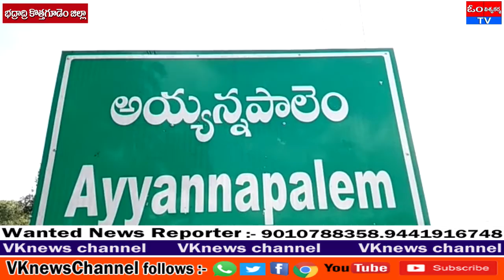చండ్రుగొండ మండలం మహిళలపై కోతులు దాడి తీవ్ర గాయాలు ఉండటంతో కొత్తగూడెం ప్రభుత్వ ఆసుపత్రికి తరలింపు.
చండ్రుగొండ మండలం పరిధిలోని అయన్నపాలెం గ్రామంలో సోమవారం ఉదయం పోట్రూ స్వర్ణ అనే మహిళ ఇంటి ఆవరణలో పని చేస్తుండగా ఒక్కసారిగా వచ్చిన కోతుల మంద ఆమెపై దాడి చేసి తీవ్ర గాయాలు చేసాయి. ఆమె ఒంటిపై ఎక్కడ చూసిన తీవ్రంగా గాయాలు అయ్యాయి రక్తస్రావం అధికం కావడంతో స్థానిక ప్రభుత్వాసుపత్రికి తరలించారు ఆమెకు ప్రాథమిక చికిత్స అందించారు అయినా కూడా రక్తస్రావం ఆగకపోవడంతో హుటాహుటిన కొత్తగూడెం ప్రభుత్వాసుపత్రికి తరలించారు ప్రస్తుతం ఆమె పరిస్థితి విషమంగా ఉన్నట్లు తెలుస్తోంది.  గ్రామస్తులు మాట్లాడుతూ ఎన్నో ఏళ్లుగా కోతులు గ్రామస్తులపై దాడులు చేస్తున్నా కూడా ఇటు పంచాయతీ అధికారులు గాని ఉన్నతాధికారులు గాని ఎవరూ పట్టించుకోకపోవడంతో ఇళ్లలో నుంచి బయటకు రావాలంటేనే భయమేస్తుంది కొన్ని సందర్భాల్లో పసి పిల్లలను ఎత్తుకు వెళ్లి చెట్ల పై నుంచి కింద పడవేసిన సంఘటనలు అనేకం జరిగాయి అని ఇప్పటికైనా సంబంధిత శాఖ అధికారులు పట్టించుకోని కోతుల బెడద నుంచి గ్రామస్తులను  కాపాడాలని  వేడుకున్నారు.